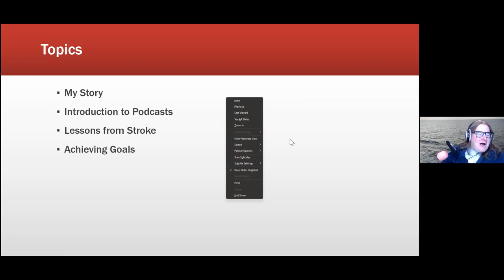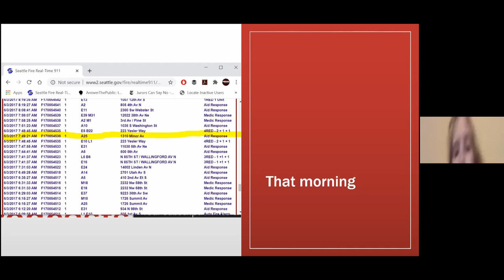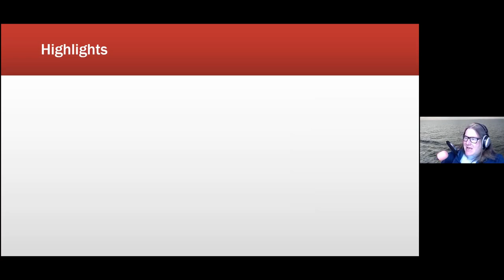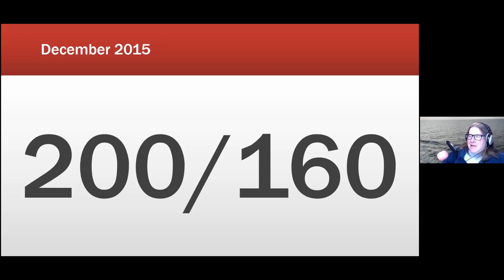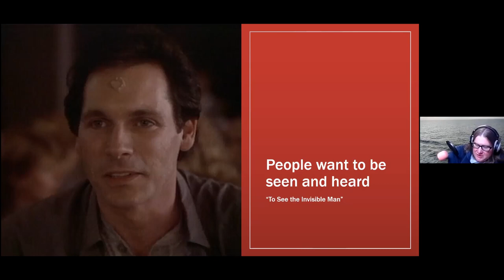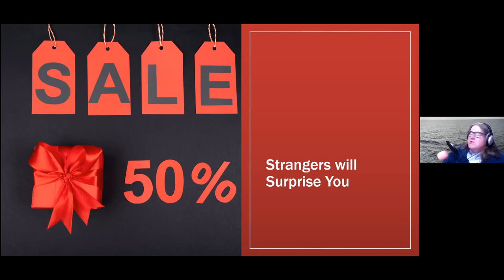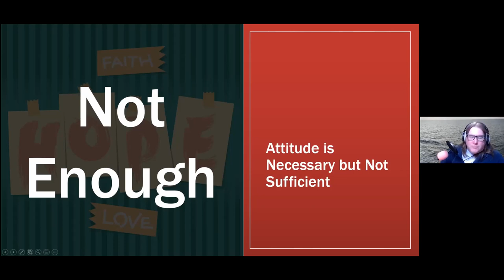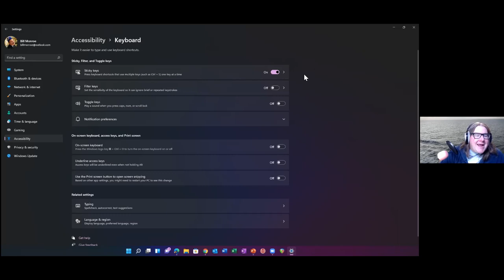Adaptive Cooking and Recovery Post Stroke | Life After Stroke Support Group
Thank you Rachel Dinoff, OT and Bill Monroe, Stroke Survivor and Podcaster for speaking at this month's support group!

Plastic knives

Strokecast episodes relevant to tonight's chat (thanks Bill!) -

This meeting was held 01/2022.